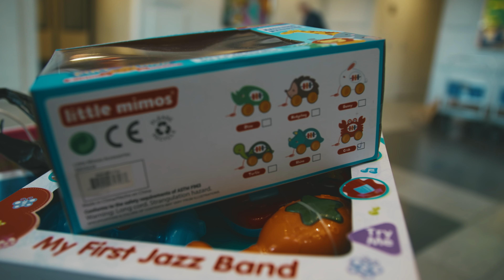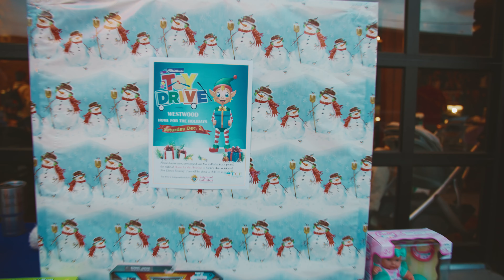Knights Brighten Christmas with Toy Drives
Every Christmas season, Council 5135 in Waterloo, Ontario, gathers and distributes tens of thousands of new toys to children in need. Similarly, Council 2188 in Westwood, New Jersey, hosts a Christmas Toy Drive, benefiting Tomorrow's Children at Hackensack University Medical Center. These campaigns are integral to the Knights' global mission of charity, embodying a spirit of community and generosity during the festive season.